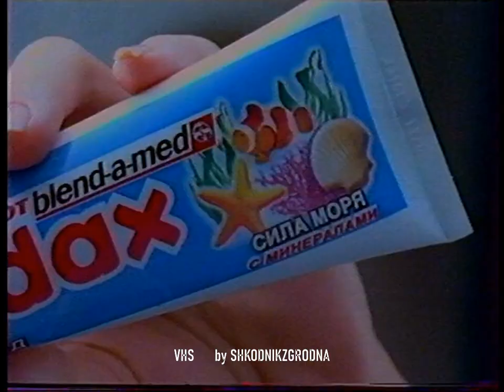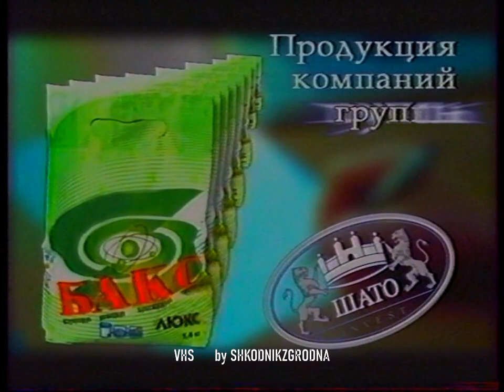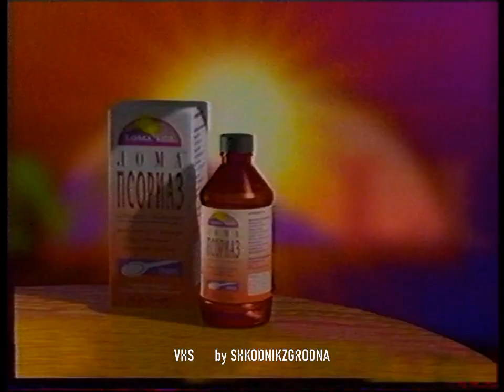ОНТ - Рекламные блоки и анонсы - 31.03.2004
Оцифровал с моих кассет @sonic-vhs
SP MESECAM

P.S. Пришлось перезалить, в пред.версии было два одних и тех же блока.